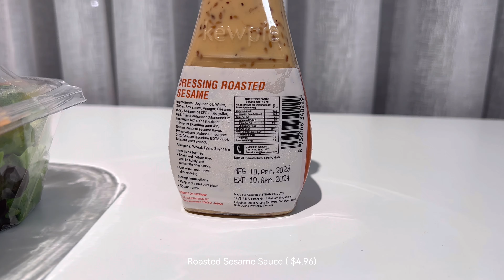Green Salad Box with Sesame Soy Sauce and Roasted Sesame Sauce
Green Salad box is $3.50
Sesame Soy Sauce is $4.96
Roasted Sesame Sauce is $4.96